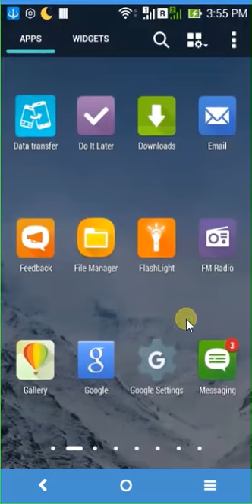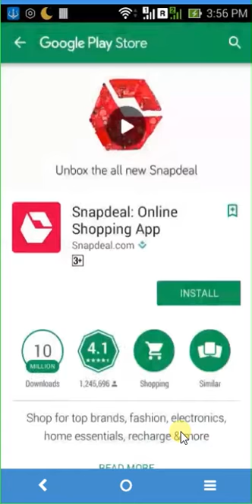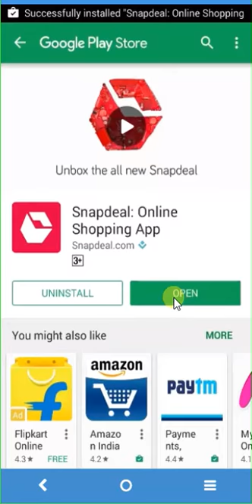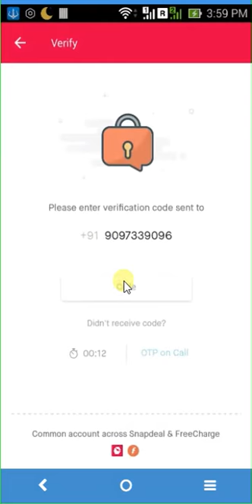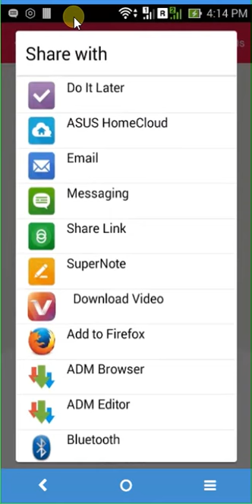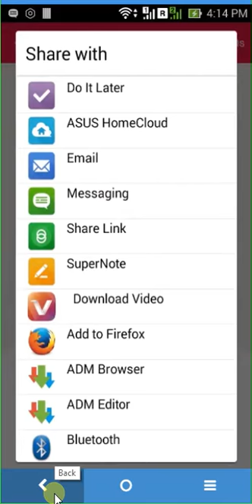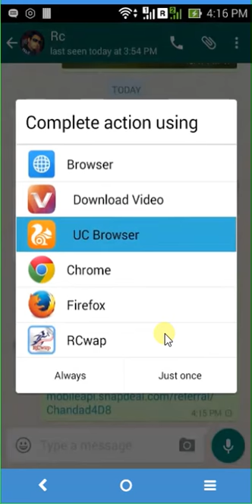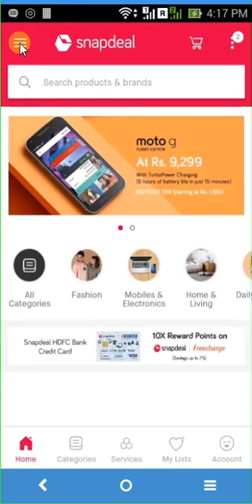Snapdeal App Refer and Earn Free Money Rs.200 - 5000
If Any Problen contact and comment me.